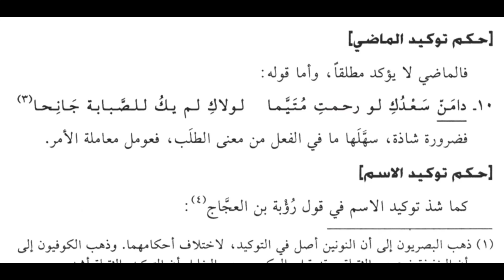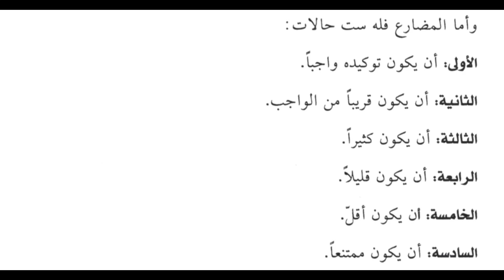Shazal Arf FiFannisarf Lesson 43 | شذا العرف | فعل موکد اور غیر موکد کی تقسیم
Kitab : Shazal arf FiFannisarf
Book Writer: Shaikh Ahmad Al.Hamlavi Misri
Lecturer: Ali Asghar Madani
Shazal Arf FiFannisarf K urdu/hindi zuban mein Lectures is channel py upload keye jaen gy .
Alim Course Online
Dars e Nizami | online dras e Nizami
ilm e sarf | ilm e nahw | Aen Arabic sekhen
Arabic Language Course || Arabic Grammar
شذا العرف فی فن الصرف سبق نمبر 43
الباب الأول || التقسیم السابع للفعل
فعل کے موکد اور غیر موکد ہونے کے اعتبار سے تقسیم
Online Parhny K Leye Contact Kejye